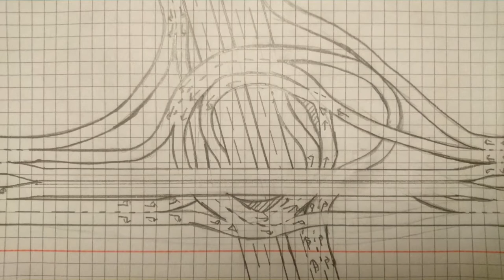#21 Rondo Węzeł i Bamabajowe Mieszkania! - Cities Skylines PS4 7 Miasto ogrodów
Zapraszam na kolejny odcinek w którym zajmiemy się budową pewnego węzła drogowe, nowej dzielnicy mieszkalnej i nie tylko...